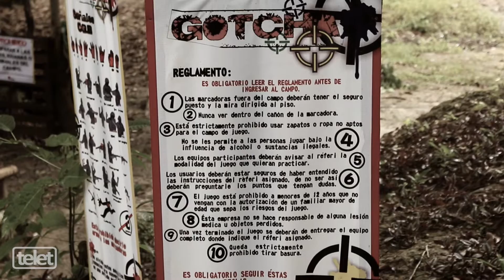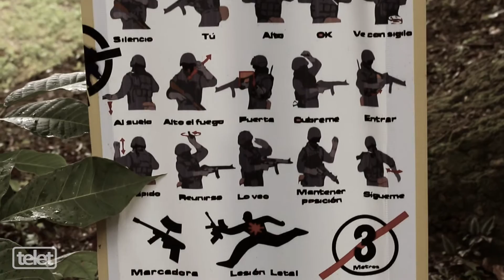Gotcha en Tuxtepec │TELET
Abre sus puertas en la Quinta "Las Bugambulias" en la Col. San Bartolo en Tuxtepec, Oaxaca. Además de tirolesa, podrás disfrutar de un lugar para relajarte y convivir con los amigos, o si gustas de una deliciosa comida, deliciosas carnitas de puerco, barbacoa, borrego entre muchas otras opciones.